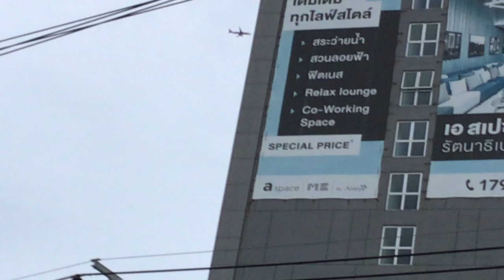Thai AirAsia Airbus A321-251NX(WL) HS-EAA flyover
Thai AirAsia Airbus A321-251NX(WL) (A21N) HS-EAA flyover in Nonthaburi (FD3017 DMK-HKT)